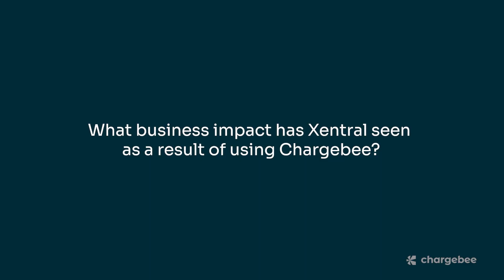How Xentral Transitioned from Offline to Online with a New Subscription Management Solution